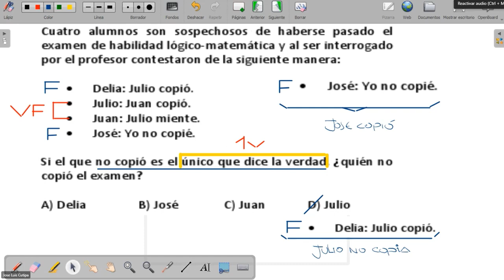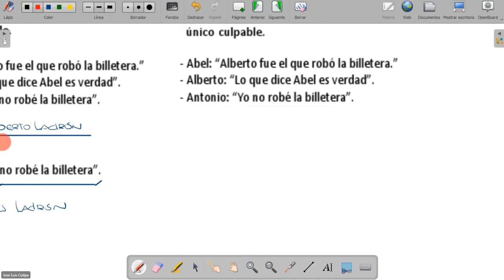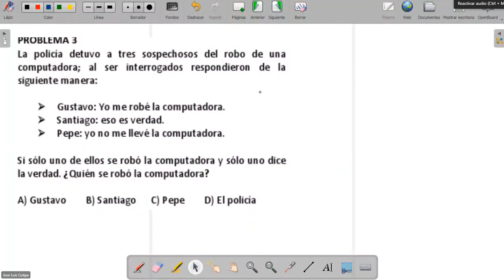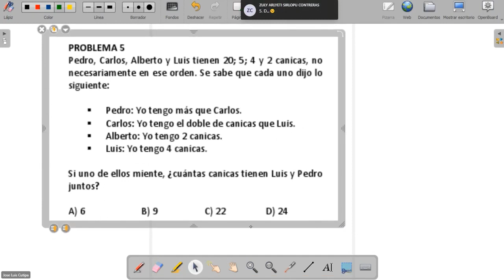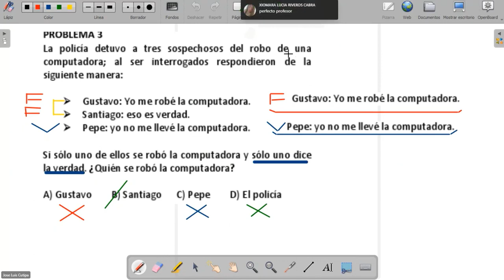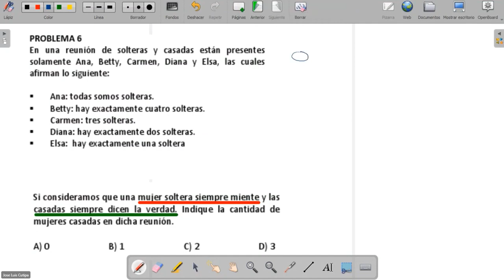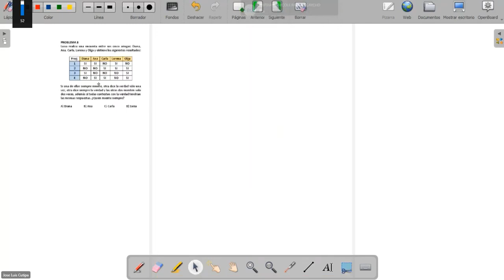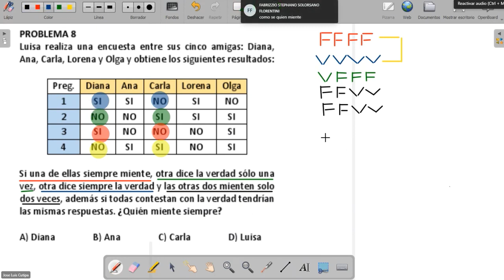Habilidad Matemática - Semana 02 - Pre San Marcos Ciclo 2023-II Full practica